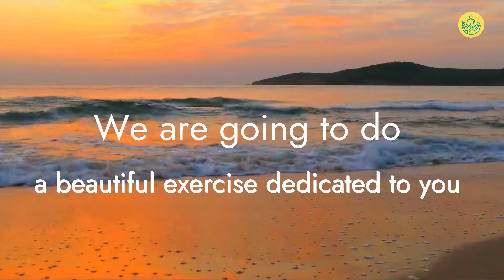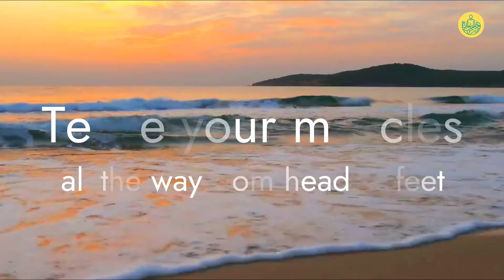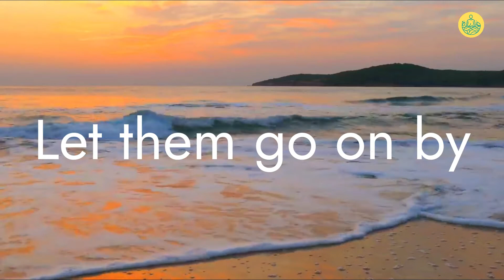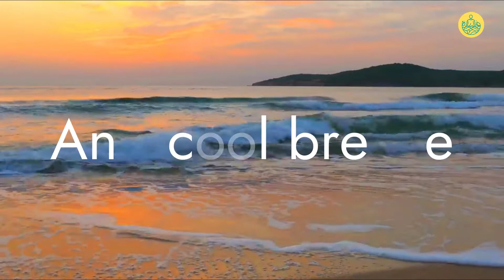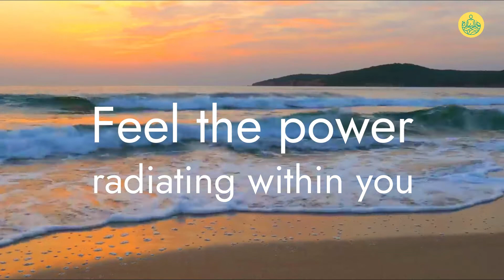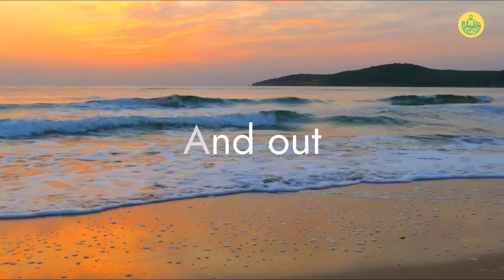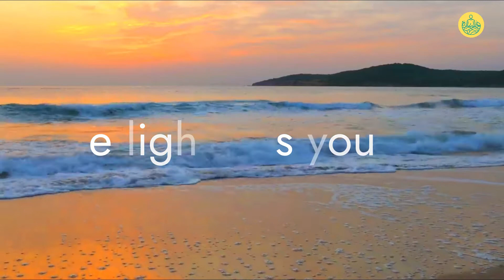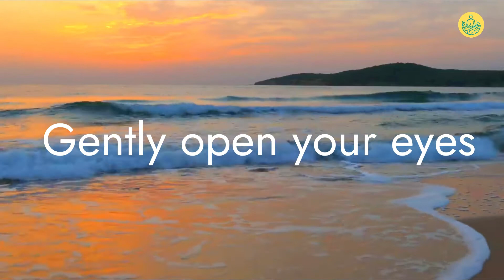Anxiety Releasing Meditation - 10 Minute Guided Meditation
Hello Mindful Community :) We have created a series of guided meditations to help you get through the day, week, month, and year. This is a perfect meditation to du during your busy day. Take 10 minutes for yourself, re-center yourself, breathe, and reconnect with your energy.
Remember, be kind to yourself and others :)